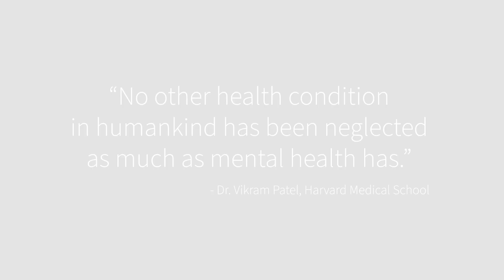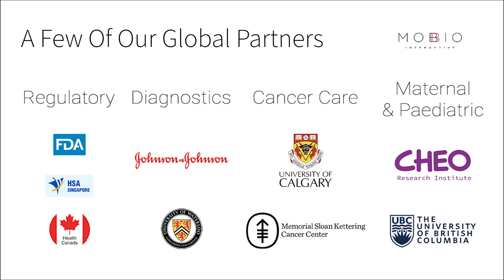Mobio Interactive MTI APAC 2022 1 MInute Video